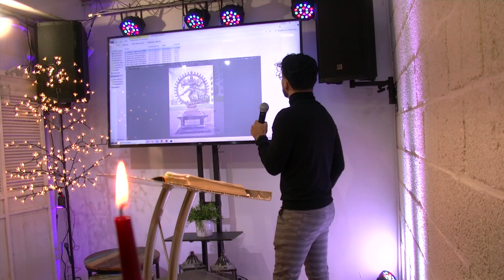eindtijd & openbaringen Het Zwitserse bedrijf CERN_betrokken_in_de Nataraja-dans Deel 01